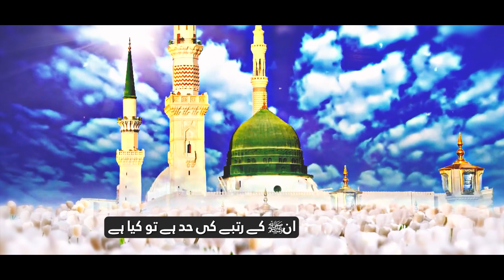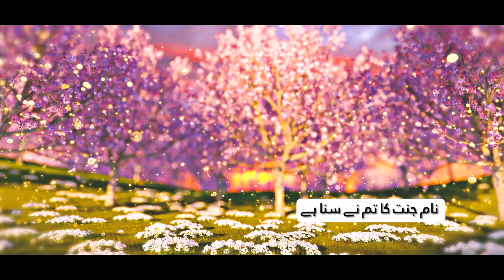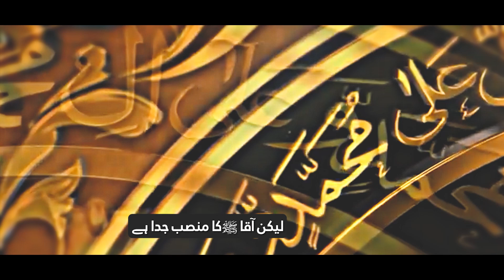Sare Nabiyon Ke Ohde Bare Hain | سارے نبیوں کے عہدے بڑے | Huzaifa Sarwar | Heart Touching Naat 2023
For more Islamic Videos Hamd, Naat & Manqabat

Title : Sare Nabiyon Ke Ohde Bare Hain

Artist  : Hafiz Huzaifa Sarwar

Audio  : Mr Studio

Video : Uzair Ahmed

Label : HS productions

“Experience the divine beauty of Hafiz Huzaifa Sarwar’s mesmerizing new Naat,  Sare Nabiyon Ke Ohde Bare Hain ’. Immerse yourself in the soulful recitation that resonates with devotion and love. Let the soothing words and heartfelt melodies transport you to a place of tranquility and spiritual connection. Don’t miss the chance to uplift your soul and find solace in the melody of faith.”

YOUR QUERES ||
sare nabian da nabi
mansab juda hai, aaqa ka mansab juda hai ringtone, aaqa ka mansab juda hai slowed and reverb, mere nabi ka mansab juda hai,
aaqa ka munsab juda hai,
Sary Nabiyon ke ohde bare hain,
Mery Aqa ka mansab juda hai,
Lkn Aqa ka mansab juda ha
Ohde bare hain,
Rutby bary hain,
Sary nbyo ky rutby,
Lakin Aqa ka mnsab,
sare nabiyon ka ohda bada hai,
aaqa ka mansab juda hai,
Viral manqabat 2023,
Manqabat 2023,
Kalaam 2023,